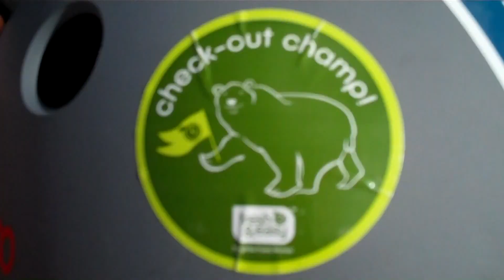Longboarding: Flat and Fresh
Super rusty but we are back and in 120 degree weather we do what we can

WE OWN NO RIGHTS TO THE SONG it is owned by Skrillex